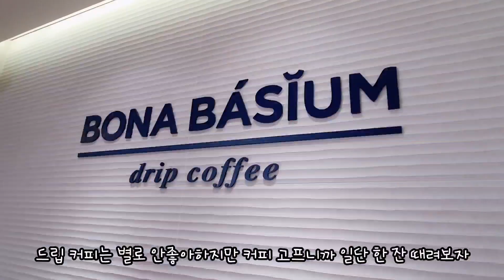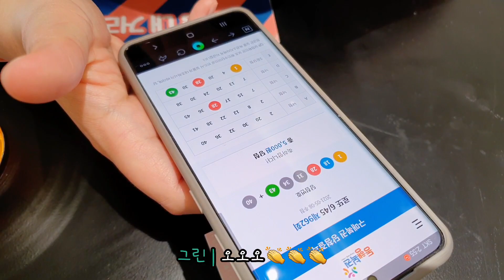(ENG) 별거없는 홍대 데이트 | 레즈커플 | lesbian couple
오랜만에 소싯적에 많이 갔었던 홍대에 다녀왔어요
세월의 흐름이 느껴져서 살짝 기분이 묘했답니다 (라떼는 말이야😎)
간만에 이쪽 술집도 가고 랜디스 도넛도 먹고
새로운 경험은 언제나 짜릿한 것 같아요🙂